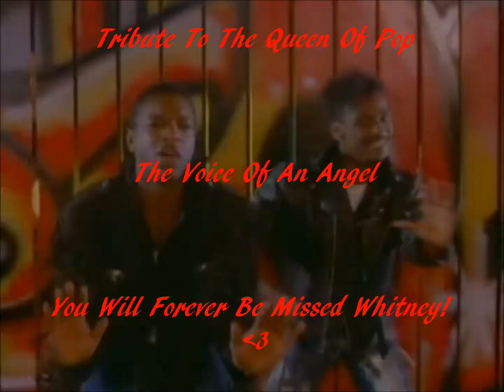Whitney Houston (R.I.P) ~ When You Believe Ft. Mariah Carey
***NO COPYRIGHT***